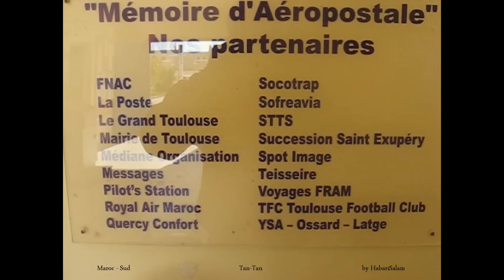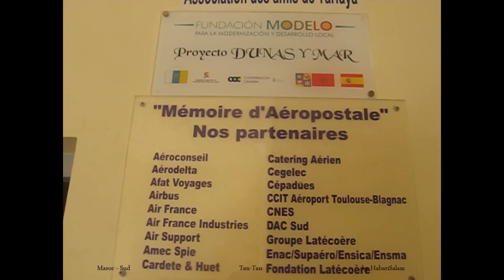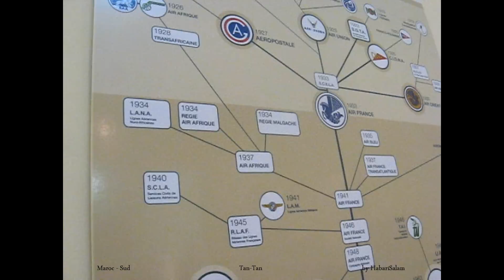Maroc, Grand-Sud, Tarfaya, Saint-Exupéry, La Casamar ou Casa del Mar, Aéropostale, 2008, by HbS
Sur les Traces de "La Ligne" et de l' Aéropostale.

Lu Dans "Le Soir" en Avril 2017 : "Le Petit Prince vole haut dans le ciel de la littérature mondiale. Le livre d' Antoine de Saint-Exupéry, publié en 1943, à New-York, a célébré sa 300è traduction. Vers l' HASSANYA, le dialecte des tribus maures de CAP JUBY, l' actuelle TARFAYA, au sud du Maroc, une ville dans laquelle l' aviateur écrivain a séjourné, où il a écrit son premier roman, Courrier Sud, publié en 1929, et qui a été une source d'inspiration pour Le Petit Prince."

WIKIPEDIA :
Tarfaya (en arabe : طرفاية) est une ville du sud du Maroc, appelée Villa Bens pendant la période espagnole. Elle est située sur la côte de l'océan Atlantique, à 890 km au sud-ouest de Rabat.

Sa population s'élève à 5 615 habitants en 2004, elle est située dans la région de Laâyoune-Boujdour-Sakia el Hamra.

AEROPOSTALE :
En 1927, commença la grande aventure de l'Aéropostale, société de transport de Toulouse dont le fondateur, l'industriel Latécoère, croyait fermement à l'avenir de l'aviation comme moyen de transport commercial et de communication entre les hommes. Il engagea, pour mettre en place un réseau de lignes aériennes, un pilote de guerre, Didier Daurat, personnage intransigeant mais juste, qui parvint à pousser les hommes aux limites de leurs possibilités. L'aviation était encore une activité nouvelle et un peu mystérieuse, pour ne pas dire mythique. Elle attirait ainsi des hommes jeunes et pleins d'ambition, débutants pour la plupart, et prêts à conquérir le monde entier en vivant intensément.

L'aérodrome de Cap Juby, à proximité, fut une importante escale des lignes de l'Aéropostale. Antoine de Saint-Exupéry y fut nommé chef d'escale en 1927. Il y resta 18 mois, négocia avec les tribus maures insoumises, la libération des pilotes prisonniers et y écrivit son premier roman, Courrier sud.

Le 28 septembre 2004, un musée y a été ouvert, créé par l'association Mémoire d'Aéropostale, soutenue notamment par la mairie de Toulouse et Airbus. Ce musée a notamment été inauguré par le célèbre journaliste aéronautique Bernard Chabbert, dont le père participa également à l'aventure de l'Aéropostale.